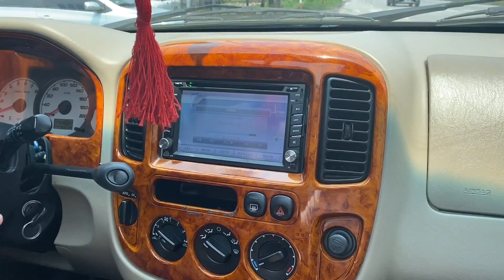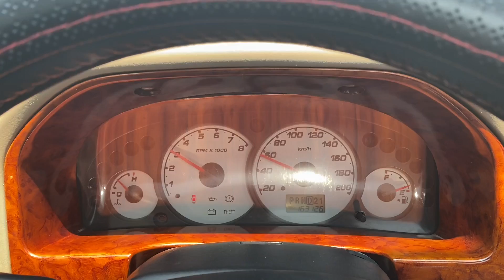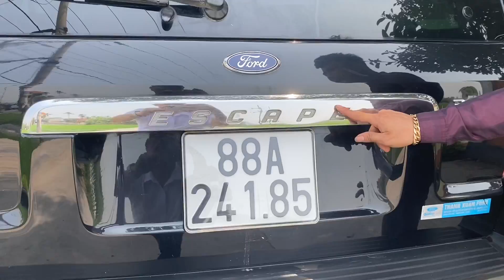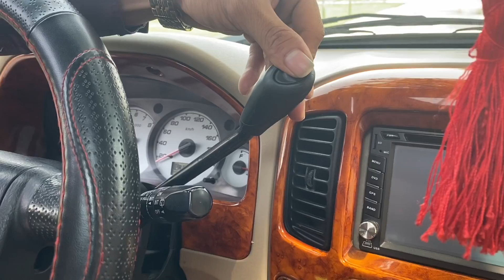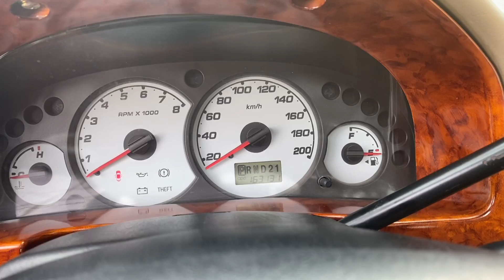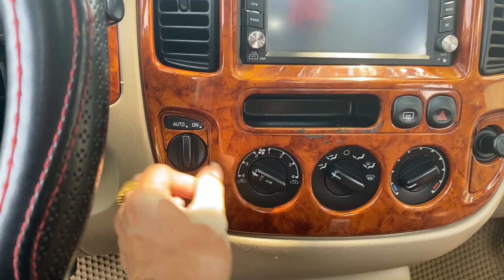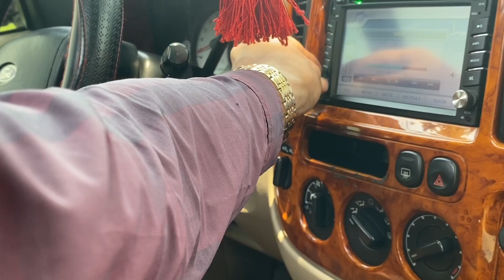🛑Ford Ecep Fom mới. chỉ 1 từ thôi. Xe Chất( Giá 165t) Bao Tốt. xin cảm ơn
✅cần thu mua lại các loại oto cũ. giá từ 100-400t
mua cac tỉnh. mua 24-24. lên đường nhanh mua bán với phương châm không vần vò. không mặc cả.
- mua tới giá. mua gạn giá. mua gấu cho các bác ( cần ...giải quyết công việc  )
- ae biết người nhà hoặc bạn bè . và ae làm trong gara xưởng sơn. ae quán sapa xe/ ae cầm đồ/ ae hoa tiêu/  biết ai có như  cầu bán xe. giới thiệu cho em . em mua sát giá và hoa hồng 4-8t khi giao dịch thành công.
☎️ sdt e 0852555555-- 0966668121 em minh Hd